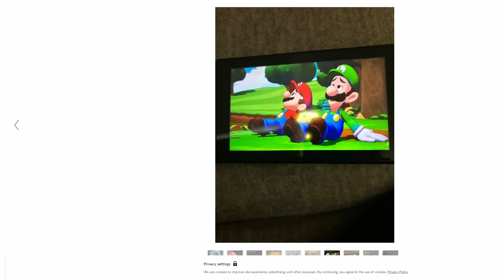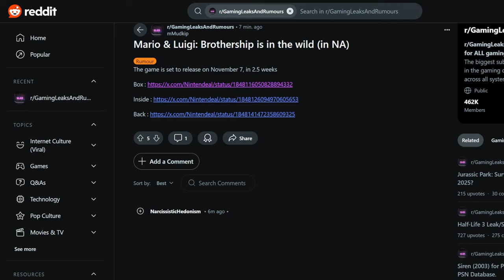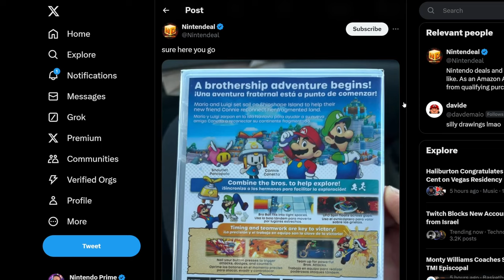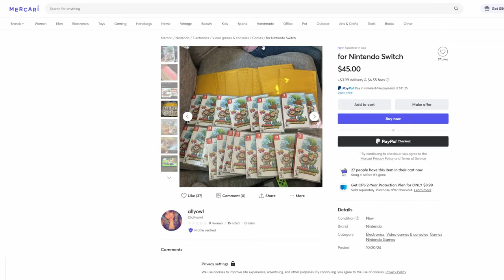Mario & Luigi Brothership Has Leaked 2.5 Weeks Ahead of Release!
The highly anticipated Mario & Luigi Brothership game has leaked 2.5 weeks before release!